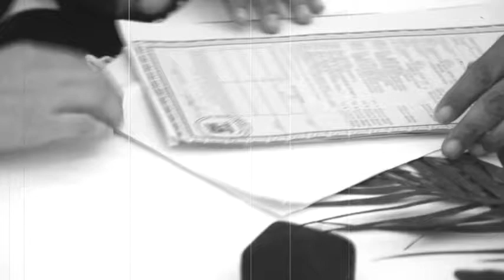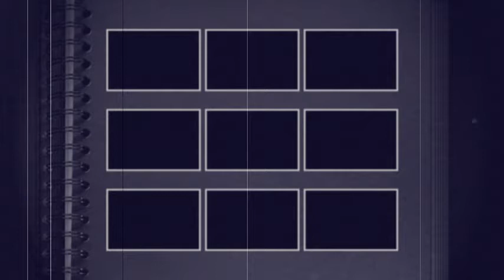2 alba + eduardo - Documental de Boda